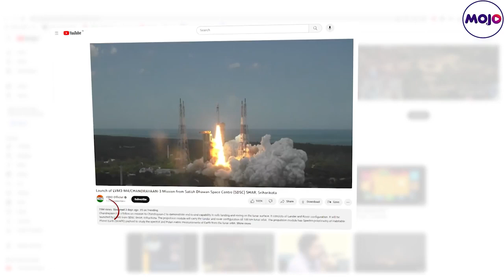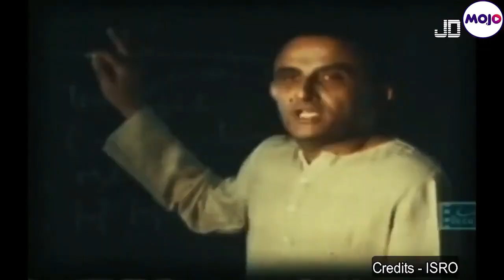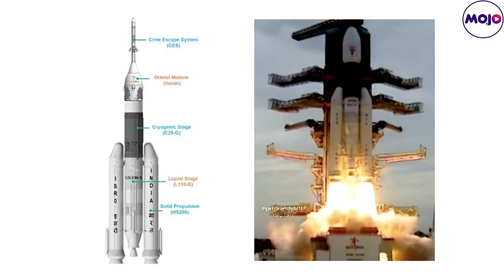What It Took For The ISRO To Reach The Moon | The Humble Journey Of ISRO | Chandrayaan-3 Mission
Chandrayaan 3 LIVE News: In 1962, when a team of young Indian scientists wanted to launch a satellite, they carried parts of the rocket on a bycyle. The rocket was also launched off bullock cart. Cut to 2023, when a billion people were glued to their screens as ISRO geared up to launch the country's third lunar mission - the Chandrayaan 3. Here's how India's cycle to space journey unravelled -